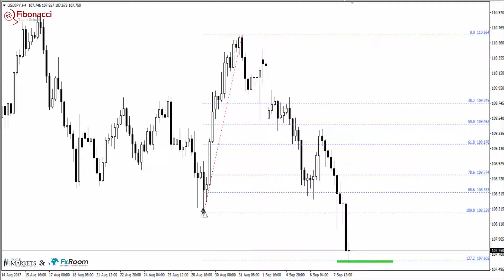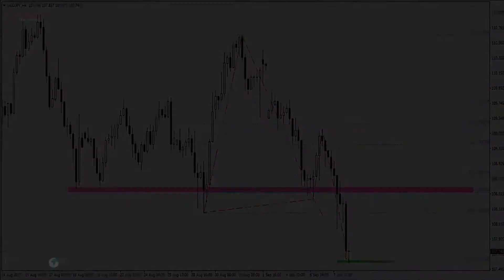USDJPY - układ harmoniczny Motyla w grze!